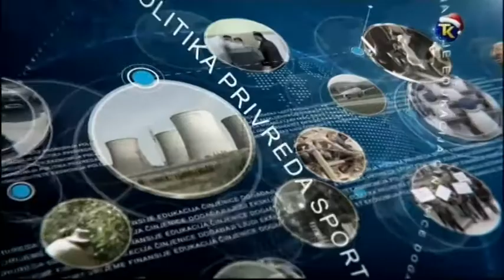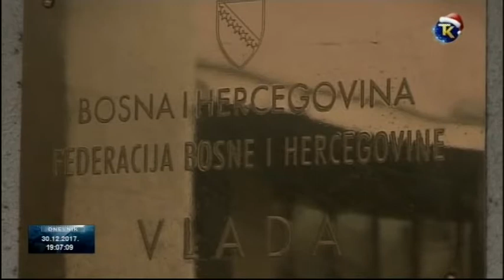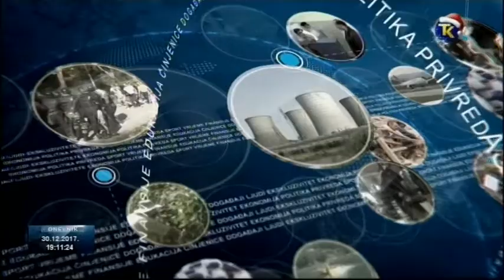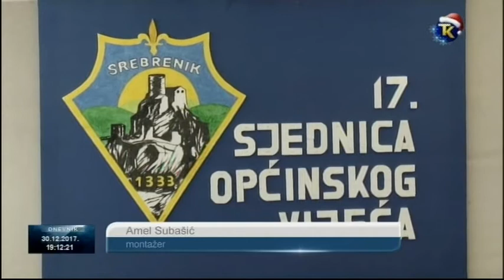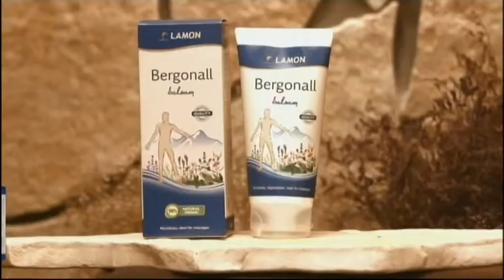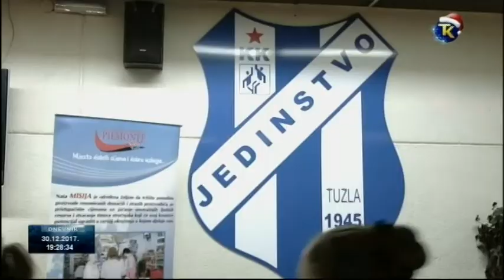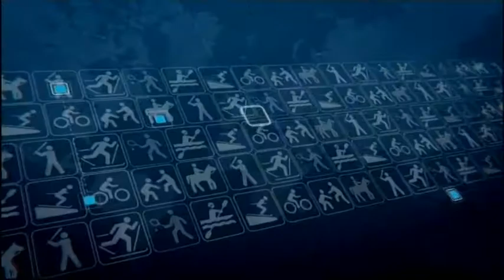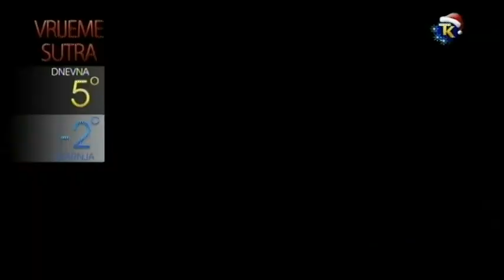DNEVNIK RTV TK 30 12 2017